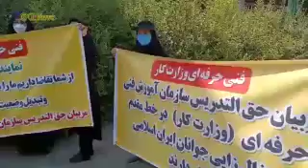تهران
تجمع مربیان حق‌التدریس
مربیان حق‌التدریس سازمان آموزش فنی حرفه وزارت کار در مقابل مجلس رژیم برای خواسته‌ها و مطالباتشان دست به تجمع زدند.